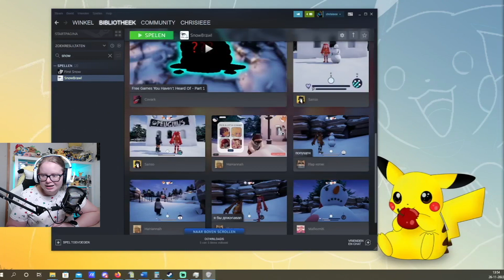Dit is een horor game hoor ~ Kerstweek 2022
In deze video gaan we de Kerst week van 2022 starten met allemaal toffe videos. In deze laatste video gaan we een ziek Random Kerst games van stea spelen. Gaat het leuk zijn of een flop?!

Mijn naam is Christa en ik maak gaming videos. Je kan wekelijks 1 fortnite video verwachten op de woensdag om 16:00, 1 Minecraft video op vrijdag om 16:00 en ik probeer ook zaterdag en maandag om 16:00 te uploaden!
Als je nieuw bent op mijn kanaal en je wilt meer van mij zien druk dan op de 'Abboneer'-knop en blijf op de hoogte van mijn nieuwe videos.